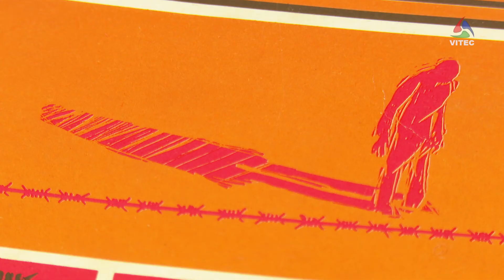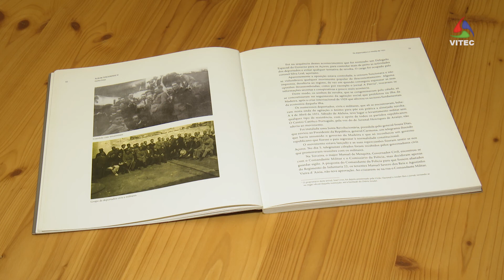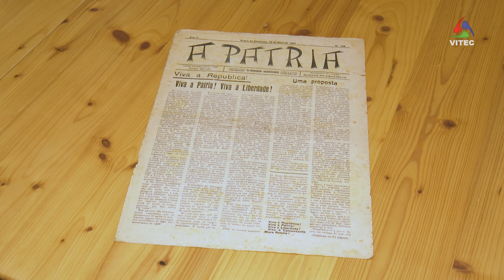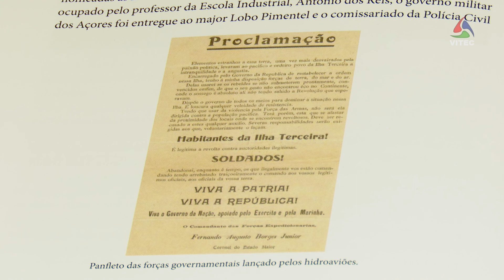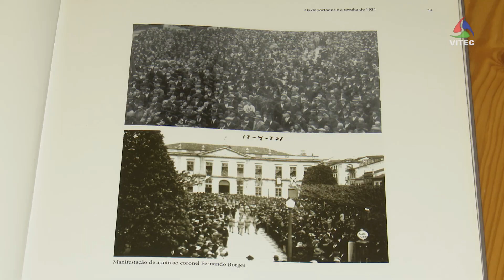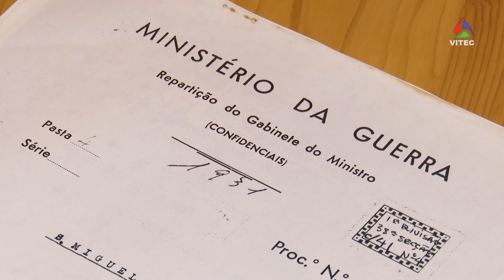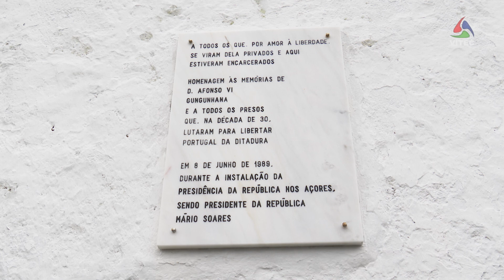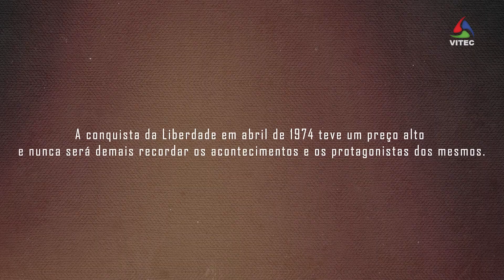O Fracasso da Revolta dos Deportados (1931) - Documentário de Carlos Enes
"A conquista da Liberdade em abril de 1974 teve um preço alto e nunca será demais recordar os acontecimentos e os protagonistas dos mesmos". Quem o diz é Carlos Enes, num documentário que reflete a Revolta dos Deportados de 1931. Um de muitos marcos históricos que marcou a ilha Terceira.